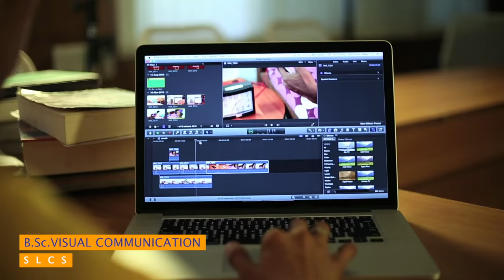கனவு மெய்ப்படும் - பாடல் | Kanavu Meipadum - Song | SAMS | SLCS Madurai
🎓 Welcome to the SAMS - School of Animation and Media Studies! 🎬

At our esteemed institution, we are dedicated to nurturing creative minds and empowering the next generation of visual storytellers. Explore our diverse array of cutting-edge programs designed to unleash your artistic potential towards a successful career in the dynamic world of animation, game design, development, VFX, and film production.

🌟 Programmes Offered:
1. B.Sc. Animation (Game Design and Development Specialization)
2. B.Sc. Animation (Visual Effects and Film Production Specialization)
3. M.Sc. Visual Communication
4. PG Diploma in Animation Techniques

🖌️ Dive into the World of Animation and learn the art of bringing characters, stories to life through state-of-the-art technology and industry-leading techniques.

🎮 Embark on a journey into the realm of Game Design and Development, where creativity meets innovation, and turn your passion for gaming into a lucrative career.

💥 Unleash your imagination in the realm of VFX, where you'll master the tools and techniques to create stunning Visual Effects that captivate audiences worldwide.

🎥 Immerse yourself in the art of Film Production and learn the ins and outs of every aspect of Filmmaking, from script to screen.

Join our college of aspiring artists, collaborate with industry professionals, and embark on a journey of creativity and innovation like never before. Enrol today and let your imagination soar with the School of Animation and Media Studies! ✨